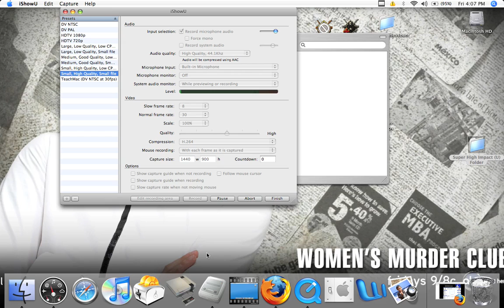SNES Super High Impact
review of ultimate football game